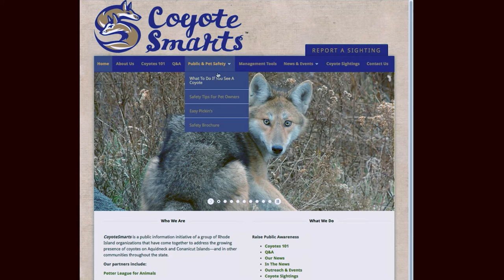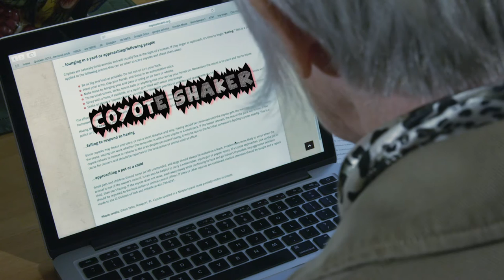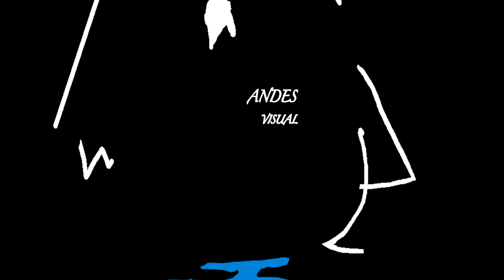What to do if you see a coyote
Eastern coyotes are wild animals that now live throughout Rhode Island. When humans feed them or allow them to forage in trash, coyotes lose their fear of humans with sometimes dangerous, or at least frightening, results. This video tells you how to react if you see a coyote in your yard or neighborhood...how to give them a message in their own language so they stay safely out of YOUR territory.